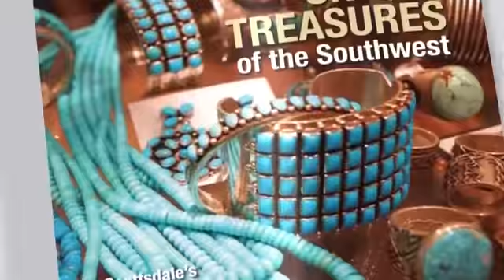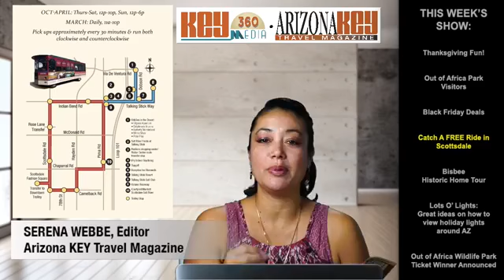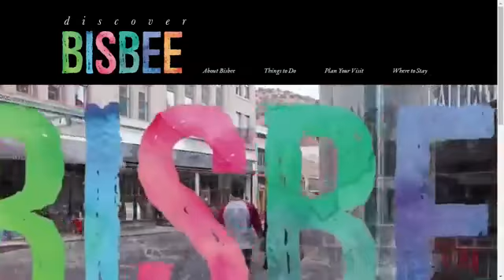Episode 3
Tlaqapaque, Out of Africa Wildlife Park, Sami Fine Jewelry, Arizona State Parks, Talking Stick Cultural Entertainment District, Bisbee, Phoenix Zoo, Prescott